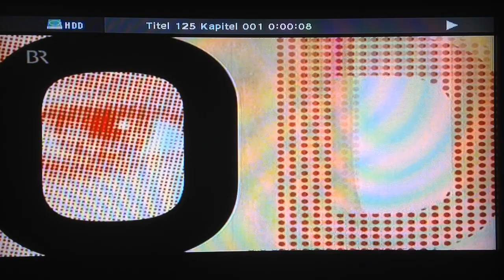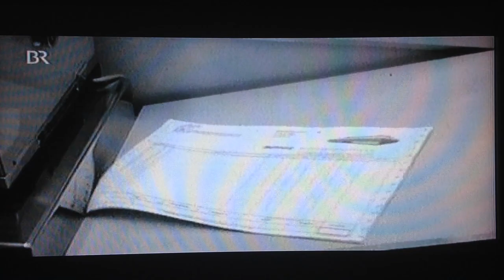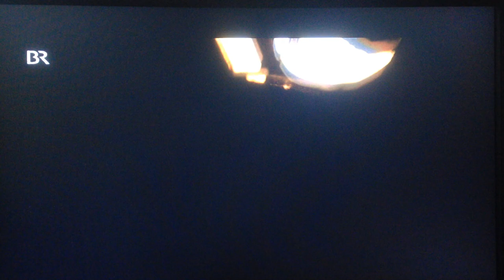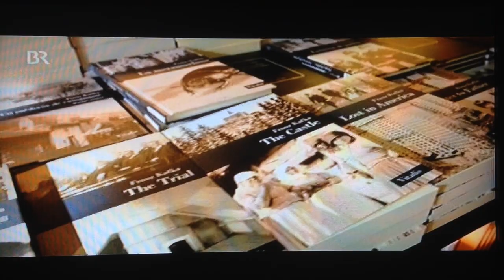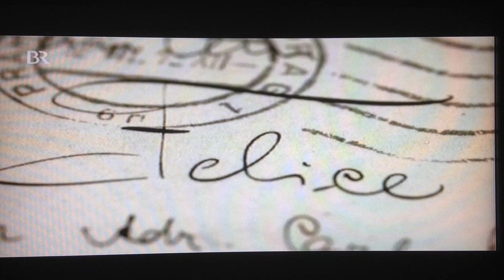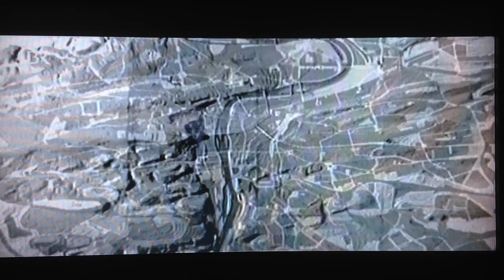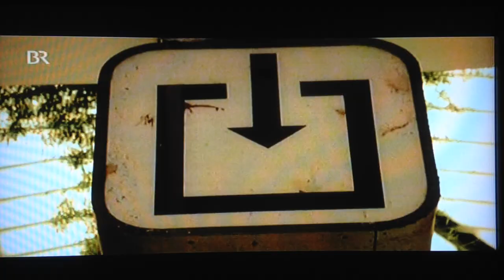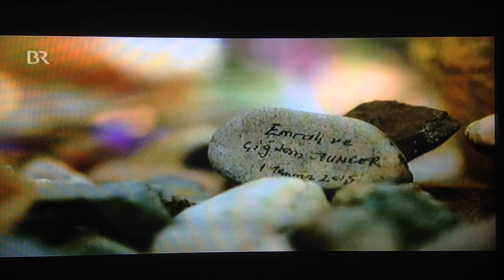Franz Kafka - Wege entstehen beim Gehen (Portrait, BR 2015)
Film von Angelika Keilhammer zu allen wichtigen Lebensstationen und Werken Kafkas.
Vom Bildschirm abgefilmt, daher in Bild und Ton "nicht optimal" aber dennoch sehenswert.
Zu Wort kommen bzw. zu sehen ist u.a.:
01:30 Alice Herz-Sommer (Kafka-Bekannte)
02:14 Kleine Fabel
02:46 Reiner Stach (Kafka-Biograph)
04:12 Sibylle Lewitscharoff (Schriftstellerin)
04:22 Véra Koubová (Kafka-Übersetzerin)
04:34 Max Brod (Kafka-Freund und erster Herausgeber seiner Werke)
04:47 Prag um 1900
06:18 Kafka in der Naturheilstätte "Jungborn" (Harz)
09:48 Das Urteil
10:19 Oliver Jahraus (Literaturwissenschaftler)
Véra Sandková (Kafka-Nichte)
Pinkas Braun (Schauspieler) liest aus "Vor dem Gesetz, 34:32)
Georg Stefan Troller befragt Orson Welles zu "Der Prozeß" (37:13)